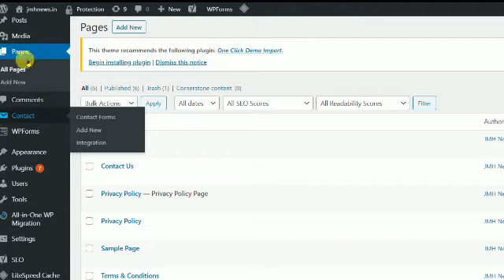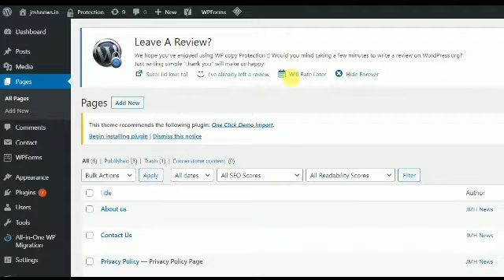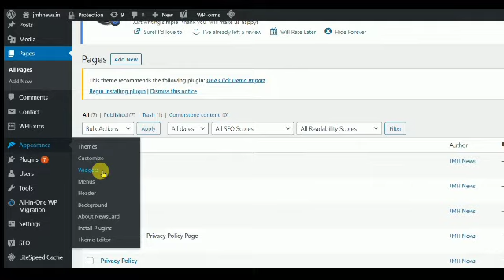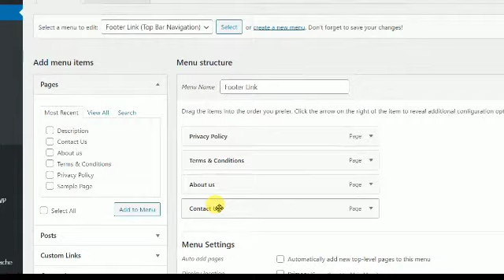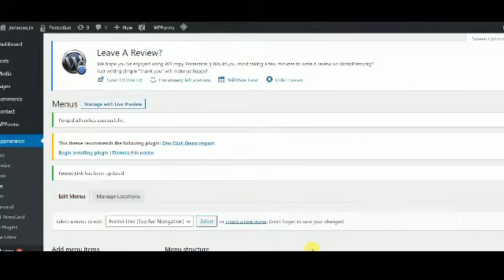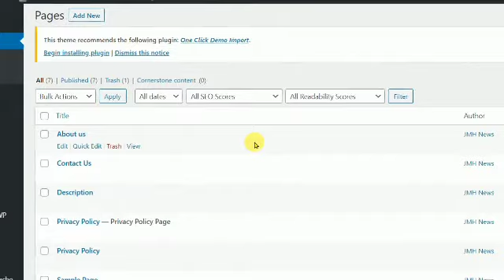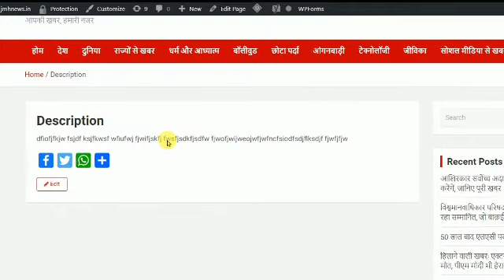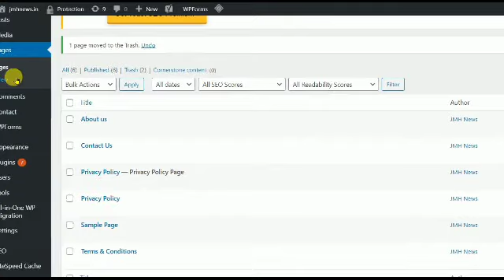How to Create a page in Wordpress [In Hindi] | Wordpress Tutorial for Beginners | Part-2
In This Tutorial, We will learn how to create a page, adding a page, menu setup, how to the setup page and how setup blog page in WordPress.  Full Tutorial Step By Step with proper guidance.